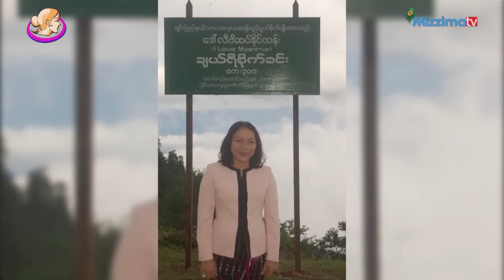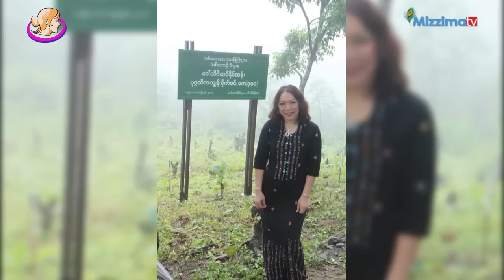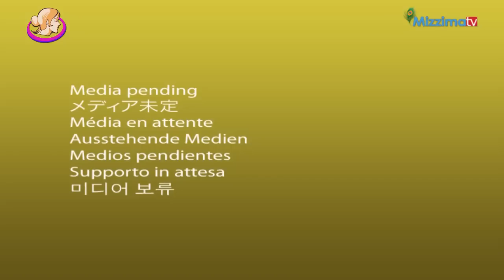ခ်င္းေတာင္ေပၚမွာ ကၽြန္းနဲ႔ခ်ယ္ရီစိုက္သူ ခ်င္းတိုင္းရင္းသူတစ္ဦး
ကိုယ့္ရဲ႕ေမြးရပ္ဇာတိ ခ်င္းေတာင္တန္းေပၚမွာ ခ်ယ္ရီပင္ေတြနဲ႔ ကၽြန္းပင္ေတြစိုက္ပ်ဳိးၿပီး ေျမဆီလႊာထိန္းသိမ္းေရးလုပ္ေဆာင္ေနသူ၊ I Love Myanmar ဆိုတဲ့ လူမႈအဖဲြ႕တစ္ခုကို ထူေထာင္လို႔ ျမန္မာျပည္သူေတြ တိုးတက္ဖံြ႕ၿဖိဳးဖို႔ တတ္ႏို္င္သေလာက္ ကူညီေပးေနသူ ခ်င္းအမ်ဳိးသမီး မလီဗီဆပ္ႏိုင္ထန္းနဲ႔ ေတြ႕ဆံုေမးျမန္းထားတာ ျဖစ္ပါတယ္။